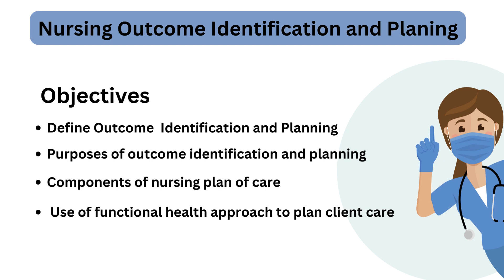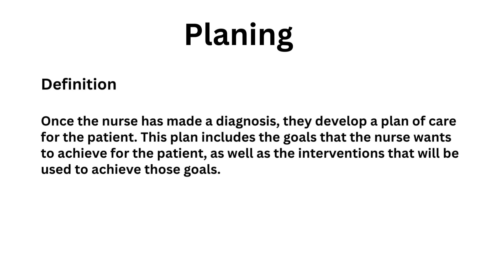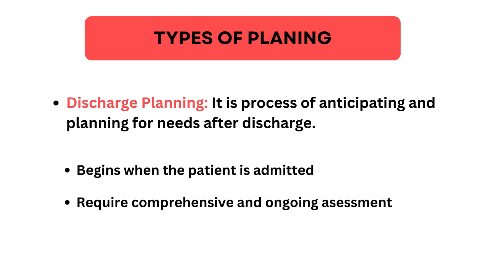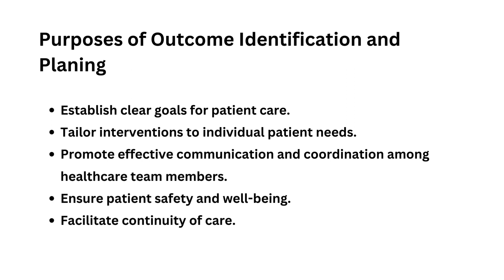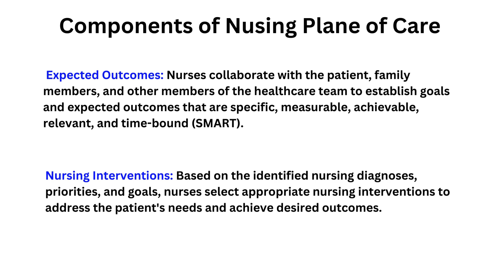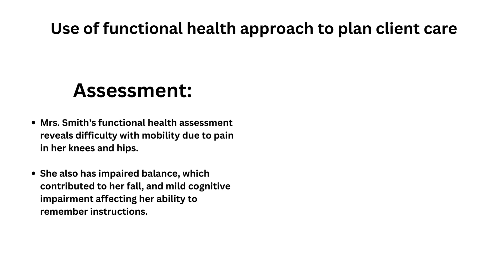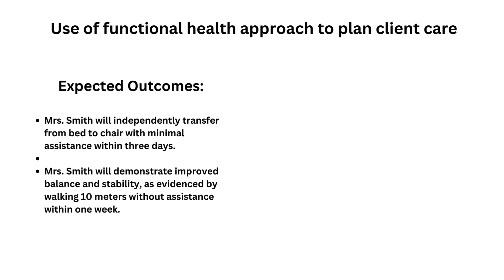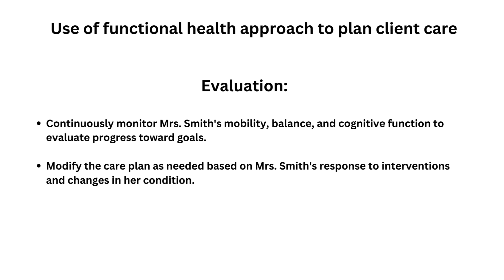Nursing Planning In Urdu/Hindi I Planning in Nursing Process I Nursing Plan care I FON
Welcome! Join us as we dive into the core of nursing planning, exploring its vital role in patient care. Discover how FON principles enrich the process, empowering nurses to excel. Let's enhance nursing together!

Nursing planning process
Nursing Process in Hindi/Urdu
Fundamentals of Nursing Planning
Outcome identification and Nursing Planning